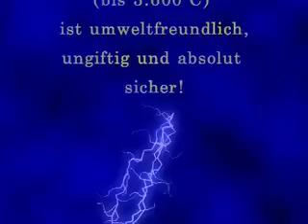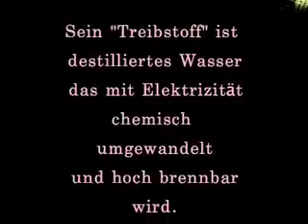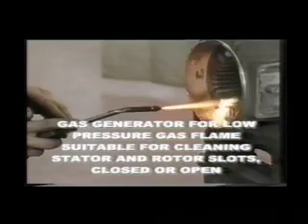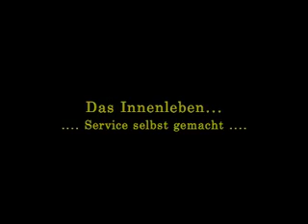Fire from Water: New-POWER-GAS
3.600 degrees C hot is the flame of the new High-Power-Gas which can be used for different purposes such as welding, soldering and brassing different metals like steel, copper, gold, aluminium or even glass and other